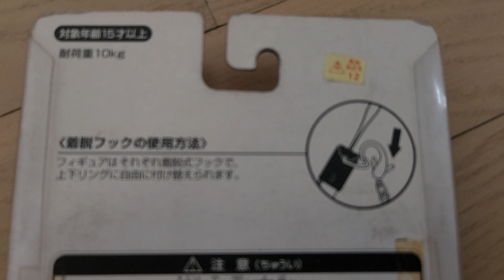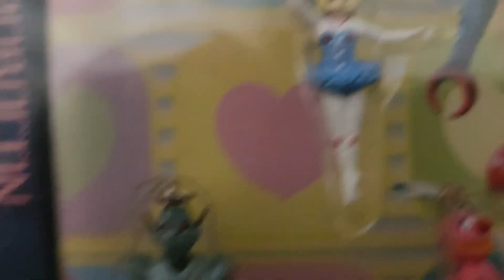로보콘 핸드폰 고리 피규어세트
일본 특촬 힘내라 로보콘 핸드폰 고리미니 피규어세트 입니다.
작아도 정교하게 나왔습니다.